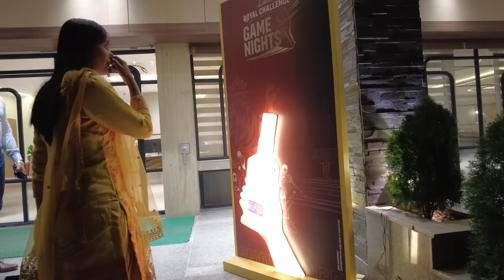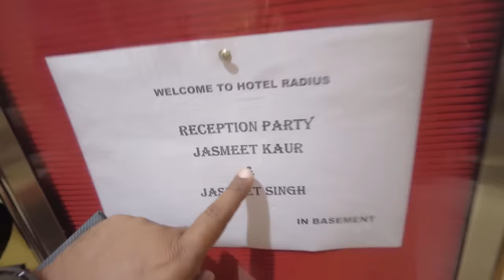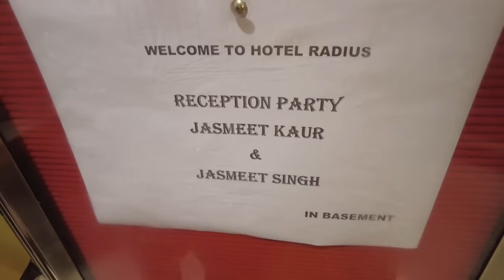May Party Ulit! Tumakas Kami Dahil Dito // Filipino Indian Vlog